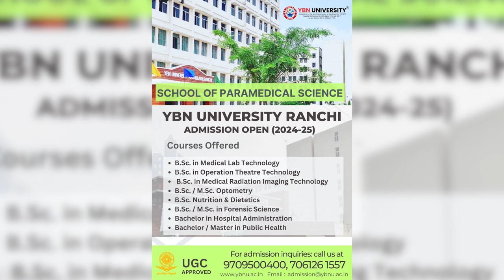anchorpoonam कोलकाता रेप-मर्डर केस, पूर्व प्रिंसिपल CBI हिरासत में